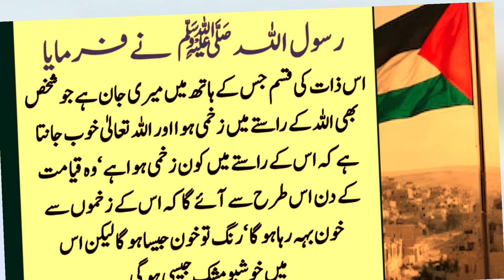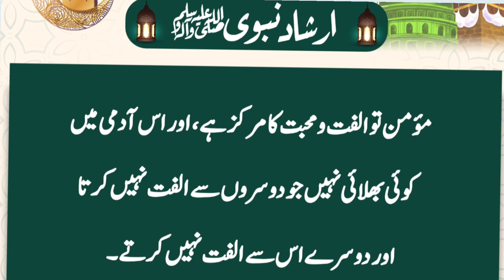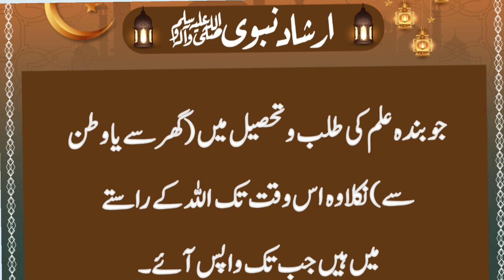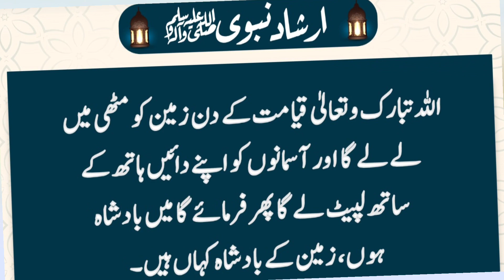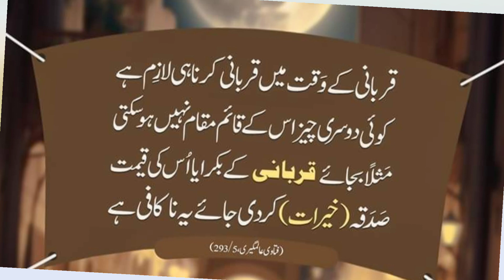hadith of prophet Muhammad in Urdu | beautiful hadith of prophet Muhammad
Islamic hadees shorts videos
sallallahu alaihi vassliam ki hadis
Islamic hadis story
hadith sciences explained
inspirational quotes
best aqwal e zareen in Urdu
Islamic Dua